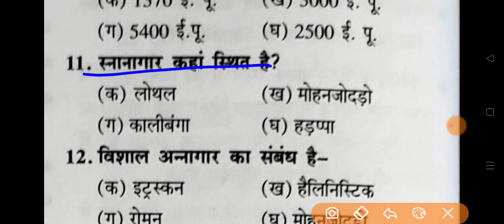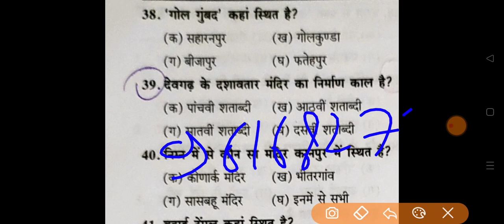tgtpgtart || कला प्रश्नोत्तरी || Ambrish sir